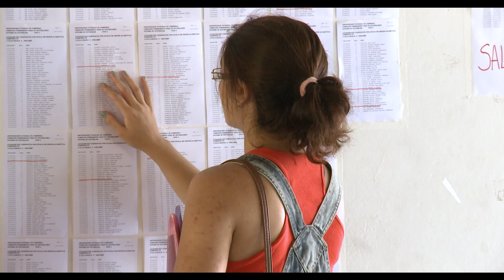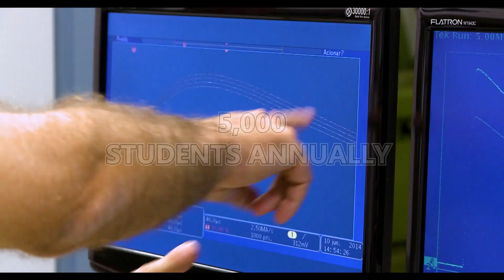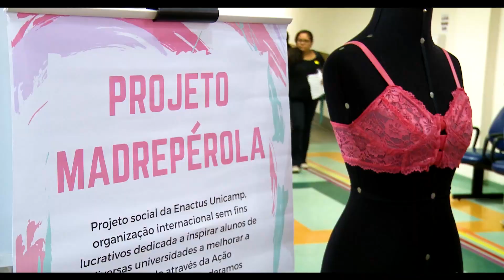Unicamp official video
This official video presents the physical structure and academic achievements of the University of Campinas (Unicamp),  an institution of considerable stature since its inauguration in 1966. Unicamp  has dedicated itself to teaching, research, outreach and innovation in all areas of knowledge. Around five thousand students graduate each year from its degree programs. Its main campus is located in the city of Campinas, with two other campi in the nearby towns  of Limeira and Piracicaba. Additionally, two secondary schools, Cotil and Cotuca, provide technical training to a large number of students in the neighboring area. The University is also an integral part of the International HUB for Sustainable Development (HIDS), a model for smart city districts,   congregating  governmental agencies as well as  twelve other institutions, with the objective of promoting and fostering the United Nations Agenda 2030 with its 17 Sustainable Development Objectives. Unicamp also dedicates itself to public health, paying special attention to its support centers and its Clinics Hospital, responsible for serving  a metropolitan area with  seven million people. The University is also a pioneer in the establishment  of a Human Rights Executive Board and  of racial and ethnic quotas for students, a policy that transformed the profile of the Unicamp community,  now more similar in   diversity to  the Brazilian population.

Unicamp Institutional

Production: Patrícia Lauretti
Narrator: Ricardo Dahab
English translation: Rodrigo Campos Castro
Camera: João Ricardo – Boi, Marcos Botelho Jr.
Art: Diohny C. Andrade
Image Editing: Kleber Casabllanca
Cover: Paulo Cavalheri